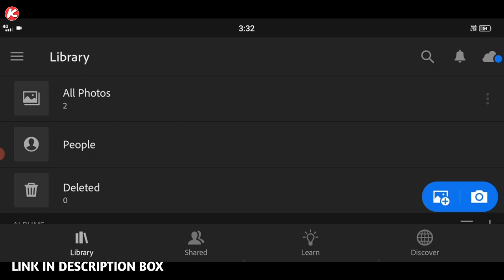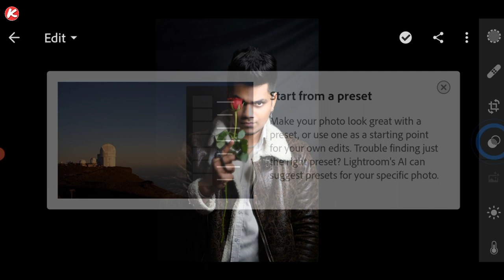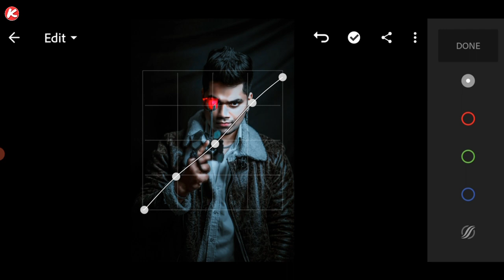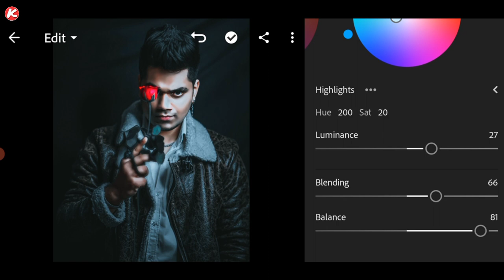Complete Lightroom Mobile Retouching in Just 5 STEPS - Complete Photo Retouching tutorial in Mobile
Hi Guys!
In this video, I will show you how to edit your photo in complete photo retouching. using this lightroom mobile apk.

                       || 𝗞𝗶𝗹𝗹𝗲𝗿 𝗲𝗱𝗶𝘁𝗶𝗻𝗴 ||

           ⬇️ Your Queries ⬇️

➡️ Complete Photo Retouching Tricks
➡️ Lightroom Tutorial
➡️ Complete Lightroom Mobile Retouching
➡️ Lightroom Mobile Retouching Tricks
➡️ How To Photo In Lightroom Mobile

➡️ ∆Boya M1 Mic:

➡️ ∆Vivo Z1 Pro: